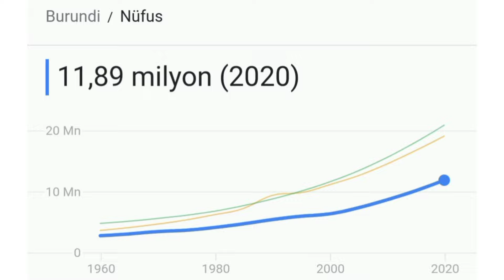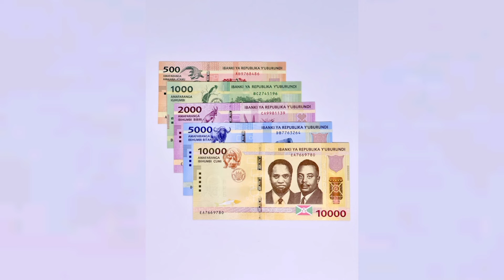Burundi'nin HIPHIZLI Tarihi !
Bu Video'da Sizlere Afrikanın En Fakir Ve Dünyanın En Mutsuz Ülkesi Olan Burundi'nin Tarihini Hap Bilgi Ve Mizahi Bir Şeklinde Anlattım Umarım Beğenirsiniz.